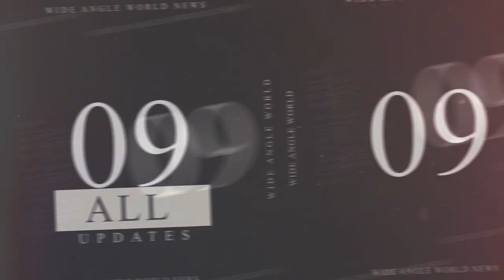# தேசிய கல்வி கொள்கை I National Education policy 2020 I Lockdownd